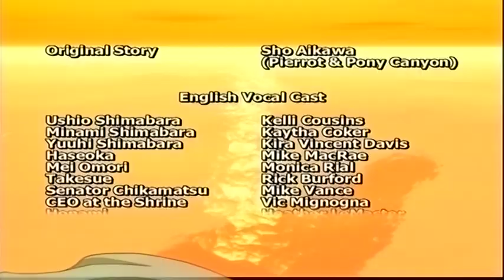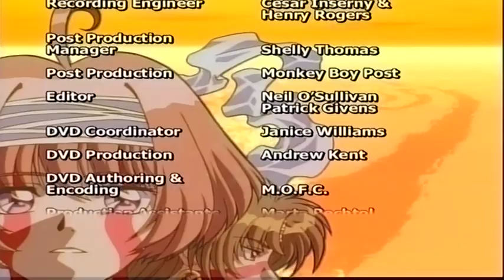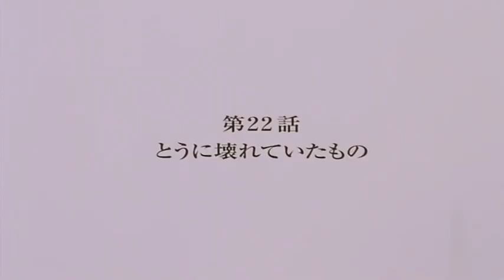Neo Ranga E21 El mundo de la Ley ESPAÑOL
Un antiguo dios llamado Ranga despierta en una isla aislada en el Pacífico Sur donde ha estado durmiendo olvidado por la humanidad. Tres hermanas que viven en Tokio: Minami, Ushio y Yuuhi Shimabara descubren que han heredado este reino insular, junto con el enorme Dios. Cuando Ranga aparece en Tokio, pronto se convierte en una fuente de asombro y conflicto para las tres hermanas que controlan Ranga, las personas que quieren destruirlo y las que quieren usarlo.